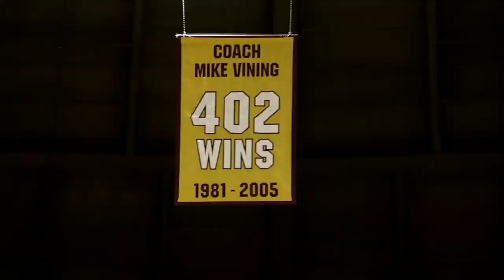ULL @ ULM 2-22-2020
Final: ULM 83 ULL 77

Tyree White #5
18 Pts
6 Reb
3 Ast
2-3 FT's
4-5 3PT
6-12 FG